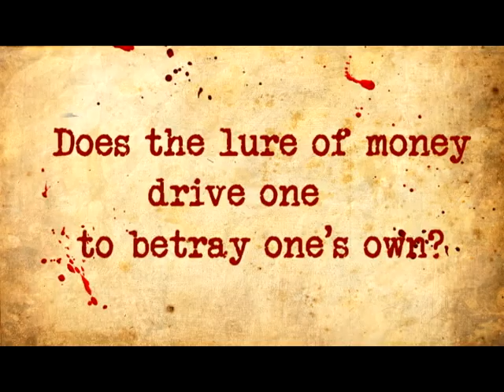tralier of Here Sat A Key Maker... by Makarand Lohire...sound by Cosmic Infusion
Here Sat A Key Maker... is a suspense thriller with a romantic angle. Its a story of Javed, Sashank, Priety and a gang of goons, their simple lives complicated by poverty, love and ambition. Set in the backdrop of sprawling metropolis of Mumbai, will fate be kind enough to fulfill their wishes.